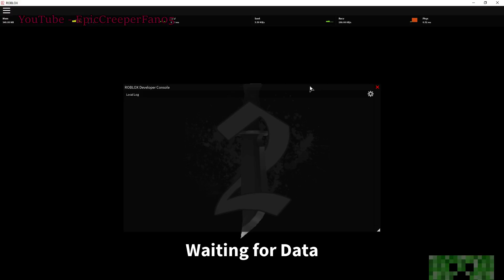LILCREEPERFAN09 Plays Murder mystery Roblox